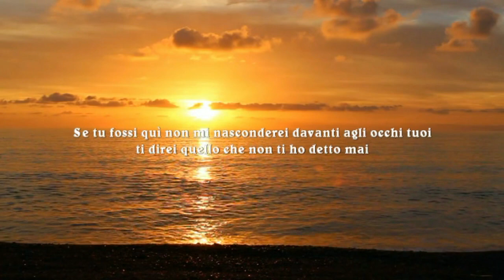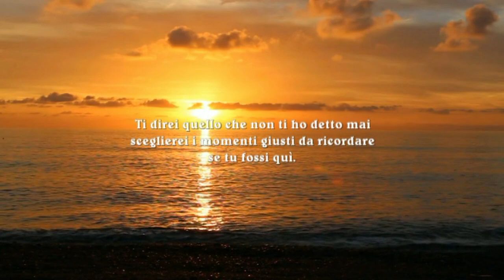Stare bene a metà. Pino Daniele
Stay well in half

If you were here now I would know what to do.
If you were here I wouldn't hide in front of your eyes
I would tell you what I never told you
choose the right moments to remember
Sometimes a word is enough to be half good
between emotion and fear of loving each other in this eternity,
If you were here I wouldn't go crazy for this love
If you were here I would not lose myself in front of reality.
I would choose the right moments to remember

Pino Daniele

Bleib gut in der Hälfte

Wenn Sie jetzt hier wären, würde ich wissen, was zu tun ist.
Wenn du hier wärst, würde ich mich nicht vor deinen Augen verstecken
Ich würde dir sagen, was ich dir nie gesagt habe
wähle die richtigen Momente zum Erinnern
wenn du hier wärst.
Manchmal reicht ein Wort, um halbwegs gut zu sein
zwischen Emotion und Angst, sich in dieser Ewigkeit zu lieben,
Wenn du hier wärst, würde ich nicht verrückt nach dieser Liebe werden
Wenn Sie hier wären, würde ich mich nicht vor der Realität verlieren.
Ich würde die richtigen Momente wählen, um mich zu erinnern

Pino Daniele

Restez bien dans la moitié

Si vous étiez ici maintenant, je saurais quoi faire.
Si tu étais là je ne me cacherais pas devant tes yeux
Je te dirais ce que je ne t'ai jamais dit
choisissez les bons moments à retenir
si tu étais ici.
Parfois, un mot suffit pour être à moitié bon
entre l'émotion et la peur de s'aimer dans cette éternité,
Si tu étais là je ne deviendrais pas fou pour cet amour
Si vous étiez ici, je ne me perdrais pas devant la réalité.
Je choisirais les bons moments à retenir

Pino Daniele

Mantente bien por la mitad

Si estuvieras aquí ahora, sabría qué hacer.
Si estuvieras aquí no me escondería delante de tus ojos
Te diría lo que nunca te dije
elige los momentos correctos para recordar
si estuvieras aqui
A veces una palabra es suficiente para ser medio bueno
entre la emoción y el miedo a amarse en esta eternidad,
Si estuvieras aquí no me volvería loco por este amor
Si estuvieras aquí, no me perdería frente a la realidad.
Elegiría los momentos correctos para recordar
si estuvieras aqui
si estuvieras aqui

Pino Daniele

Fique bem pela metade

Se você estivesse aqui agora, eu saberia o que fazer.
Se você estivesse aqui eu não me escondia diante de seus olhos
Eu diria a você o que eu nunca te disse
escolha os momentos certos para lembrar
se você estivesse aqui.
Às vezes uma palavra é suficiente para ser metade boa
entre emoção e medo de amar um ao outro nesta eternidade,
Se você estivesse aqui eu não ficaria louco por esse amor
Se você estivesse aqui, eu não me perderia diante da realidade.
Eu escolheria os momentos certos para lembrar

Pino Daniele

Pozostań dobrze na pół

Gdybyś był tutaj teraz, wiedziałbym, co robić.
Gdybyś tu był, nie ukryłbym się przed tobą
Powiedziałbym ci to, czego nigdy ci nie powiedziałem
wybierz odpowiednie momenty do zapamiętania
gdybyś tu był
Czasami słowo wystarcza, by być w połowie dobre
między emocjami a strachem przed wzajemnym kochaniem się w tej wieczności,
Gdybyś tu był, nie oszalałbym na punkcie tej miłości
Gdybyś tu był, nie zatraciłbym się przed rzeczywistością.
Wybrałbym odpowiednie momenty do zapamiętania
gdybyś tu był
gdybyś tu był

Pino Daniele